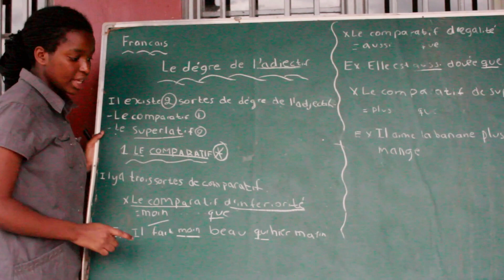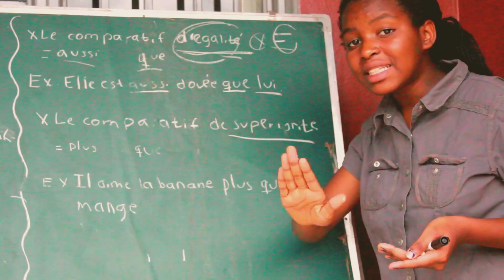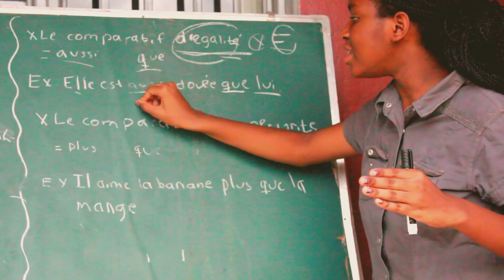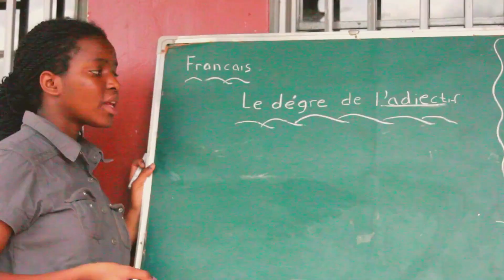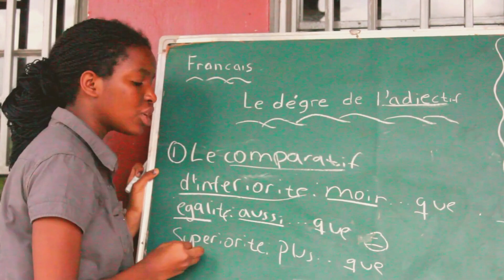Lesson de francais: Le degre de l'adjectif 👍📄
Lesson de francais avec Moi
Venez apprende!
Enjoyy